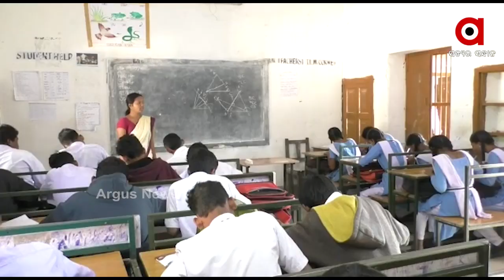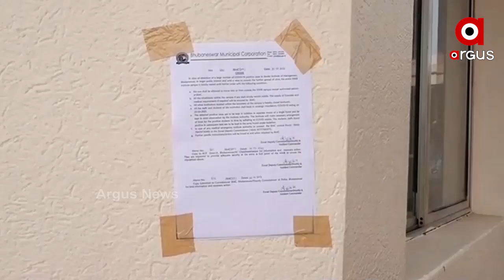ସ୍କୁଲ ବନ୍ଦ ଚର୍ଚ୍ଚାକୁ ନେଇ ଗଣଶିକ୍ଷା ମନ୍ତ୍ରୀଙ୍କ ବୟାନ...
କୋଭିଡ ପାଇଁ ସରକାରୀ ସ୍କୁଲରେ ବନ୍ଦ ହେବନି କ୍ଲାସ  । ଜାରି ରହିବ ନବମ ଓ ଏକାଦଶ ଶ୍ରେଣୀ ପିଲାଙ୍କ ପାଠପଢା...